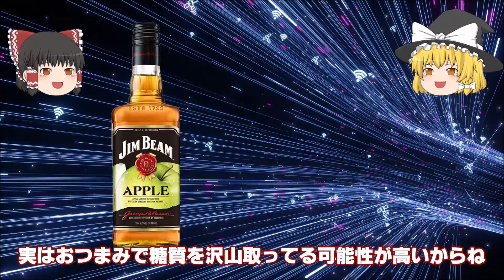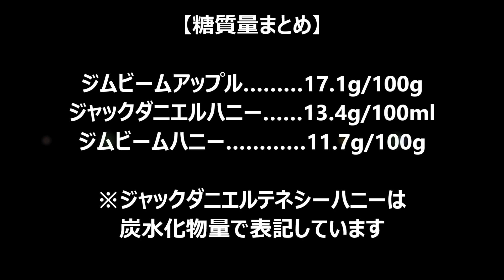【驚愕】サントリーとアサヒにリキュール（ウイスキーベース）の糖質量について訊いてみた結果、顔面蒼白になったでござる！【ジャックダニエル＆ジムビーム】：whisky sugar mass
今回はメーカーに問い合わせない限り知る事が出来ない内容です。
糖質を気にされる方は必見ですよ～！

田舎のスーパーでしか買えない！数量限定ウイスキーを初めてご紹介します！

【ウイスキーのお湯割り好き必見！】ホットで飲むとおいしいウイスキーに共通する３つの特徴とは？ホットウイスキーで飲む銘柄を探すときにおすすめのポイントを解説・紹介（お湯割りおすすめウイスキ